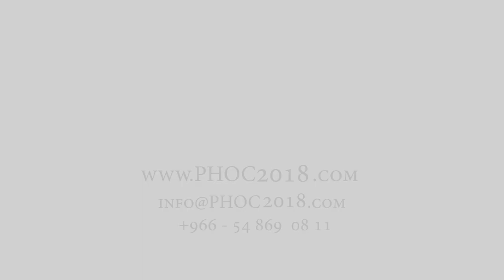مؤتمر الأطفال للأورام و لأمراض الدم - الدكتور سعد الدعامة | PHOC - Dr. Saad Al Daama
the 3rd Pediatric Hematology Oncology Conference PHOC2018 to be held in AL Khobar, KSA from October 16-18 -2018 organized by King Fahd Specialist Hospital -Dammam in collaboration with and support Saudi Arabian Pediatric Hematology Oncology Society (SAPHOS).

Filmed & Directed By / Nawaf Al Karnous
Supervised By / Event Troop
مؤتمر الأورام للأطفال و أمراض الدم و الذي سيقام في مدينة الخبر في 16 وحتى 18 من شهر أكتوبر 2018 و الذي ينضمه مستشفى الملك فهد التخصصي بالدمام بالتعاون و دعم من الجمعية السعودية لأورام الأطفال و أمراض الدم  - سافوس

لمزيد من التفاصيل فضلا زيارة الموقع أدناه

تصوير و إخراج / نواف الكرنوص
إشراف شركة الفريق المنظم